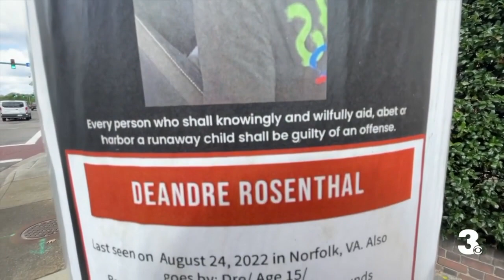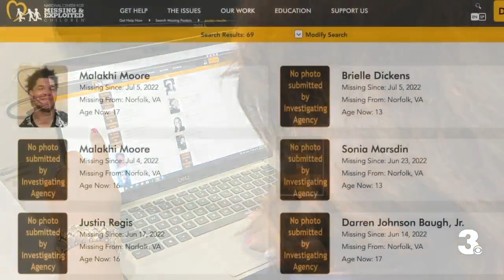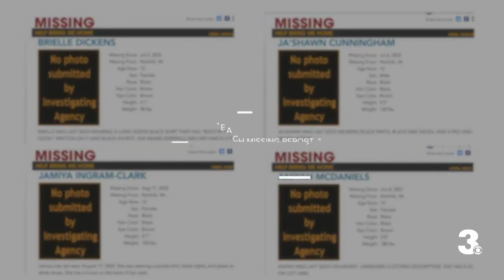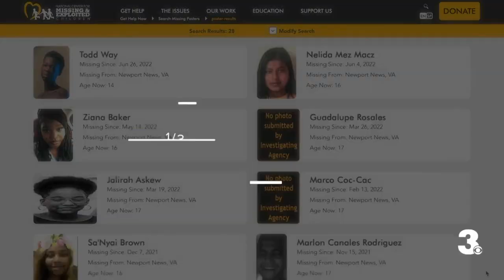Police fail to submit images of missing children to national database